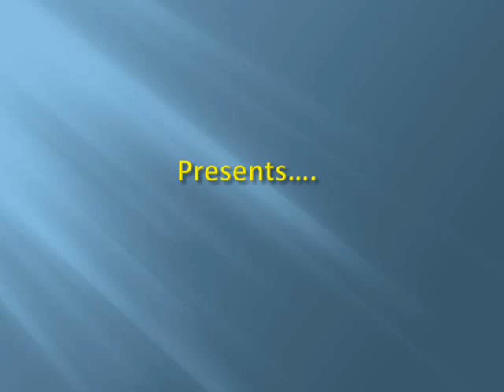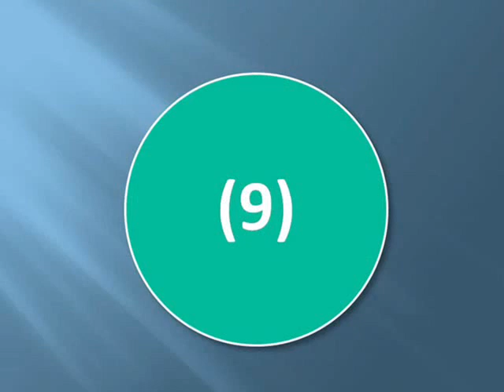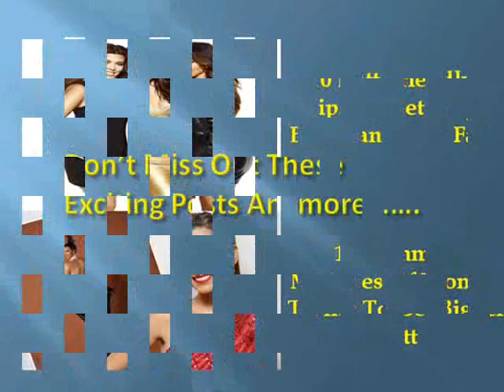10 Butt-Friendly Exercises To Get Bigger Booty Quickly | GetUpWise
Getting everyone’s attention towards your butt is a dream of many women. You just need to perform butt-friendly exercises to get bigger booty quickly.

Once you start performing bubble butt workout plans along with eating balanced diet, no one can stop you from having sexy & curvy bum. A smooth, sexy & curvy butt is one of the key indicators of healthy & fertile female.

According to a new review published by researchers at the University of Oxford & Churchill Hospital in UK, women who carry their body fat in their thighs & backside tends to have extra protection against diabetes, heart diseases & other conditions associated with obesity.